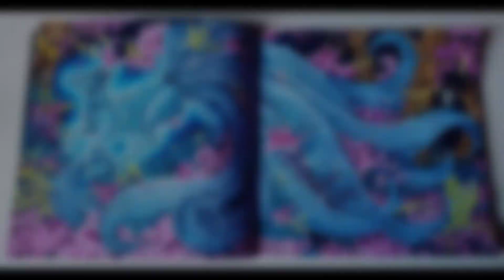Mars 2021 - Mes colos terminés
ᴹᵉˢ ᶜᵒˡᵒˢ ᵗᵉʳᵐⁱⁿᵉ́ˢ ᵈᵘ ᵐᵒⁱˢ ᵈᵉ ᵐᵃʳˢ ²⁰²¹

* ᶜᵃˡᵉᵖⁱⁿ ᵈ´ᴬʳᵗ - ᴹᵃᵘᵈ ᴸᵃᵐᵒⁱⁿᵉ
* ᵛⁱᵗʳᵃᵘˣ ᴰⁱˢⁿᵉʸ - ᴴᵃᶜʰᵉᵗᵗᵉ ᴴᵉʳᵒᵉˢ
* ᶜᵒˡᵒʳⁱᵃᵍᵉˢ ᴹʸˢᵗᵉ̀ʳᵉˢ ᴾʳⁱⁿᶜᵉˢˢᵉˢ ᴰⁱˢⁿᵉʸ - ᴴᵃᶜʰᵉᵗᵗᵉ ᴴᵉʳᵒᵉˢ
* ᴹᵃʳᵠᵘᵉ ᵖᵃᵍᵉ ᴰⁱˢⁿᵉʸ - ᴴᵃᶜʰᵉᵗᵗᵉ ᴴᵉʳᵒᵉˢ
* ᶜᵒˡᵒʳⁱᵃᵍᵉ ᵂⁱˡᵈ - ᴱᵐᵐᵃⁿᵘᵉˡˡᵉ ᶜᵒˡⁱⁿ
* ᴱⁿᶜʰᵃⁿᵗᵉᵈ ᶠᵃᶜᵉˢ- ᴴᵃⁿⁿᵃʰ ᴸʸⁿⁿ
* ˢᵉᵃˢᵒⁿ & ᶜᵒ - ᴺⁱⁿⁱ ᶜᵒˡᵒʳⁱⁿᵍ
* ᴹʸˢᵗᵉʳⁱᵒᵘˢ ᵂᵒᵐᵉⁿ- ᴹᵃᵘᵈ ᴸᵃᵐᵒⁱⁿᵉ
* ᴹʸᵗʰᵒᵐᵒʳᵖʰⁱᵃ - ᴷᵉʳᵇʸ ᴿᵒˢᵃⁿᵉˢ